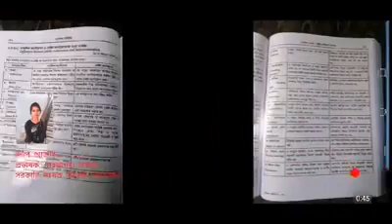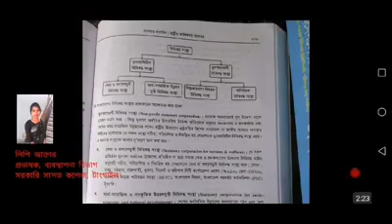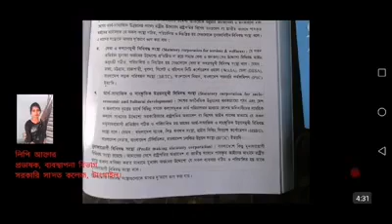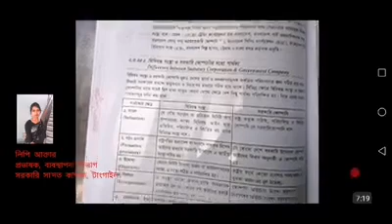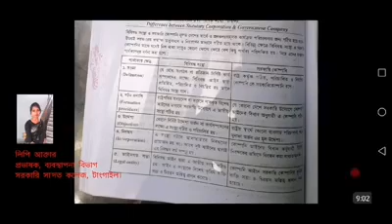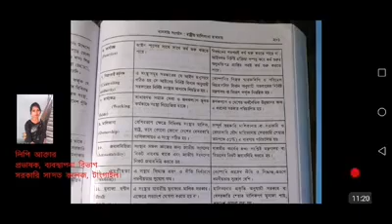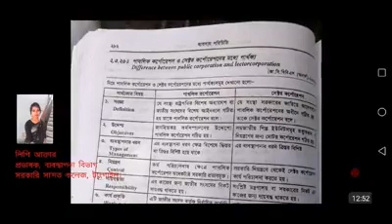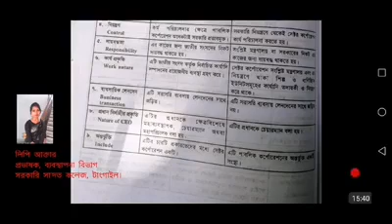Management_BBA Honours 1st Year_Introduction to Business_State Enterprise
Lipi Akter, Lecturer_Lecture -3_State Enterprise